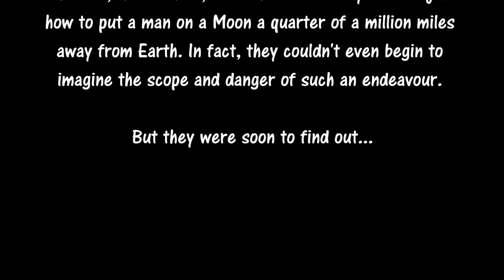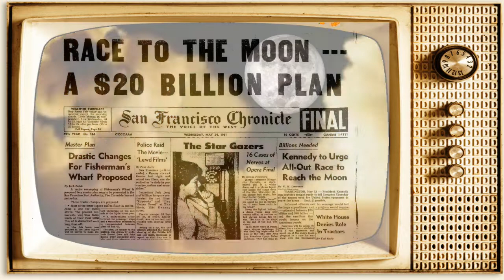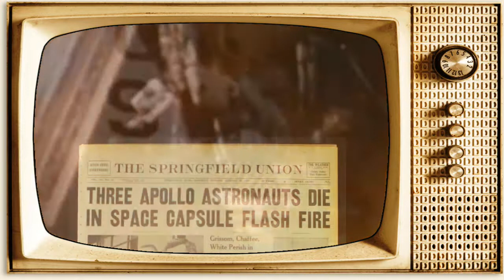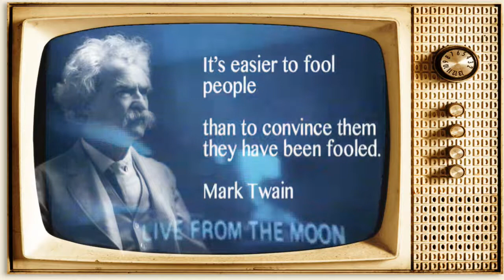Kennedy chose to 'go to the Moon'. NASA chose to fake it.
Please note. I have recently completed a revised version of the 'Final Nail Part One - The Fiery Death of Apollo 11'. It is now a must see fully comprehensive well researched, 41 minute documentary that covers the USA/USSR's race to space, from the Cold War in the 1950's, through to the tragedy of Apollo 1, and NASA's fake moonshots resulting in the Fiery Death of Apollo 11 in 1969...
Many thanks for your continuing support. Enjoy...

If you enjoyed this video you might be interested in watching the following video(s). Just click on the link(s).

"If you believe a rocket can work in space, then you do not understand Newton's 3rd law at all"

“The real reason why NASA will send a probe to Mars but not to the Moon”…

Sorry if I'm bursting bubbles here but space travel is a complete fake. This video is Part One of a series of short documentary videos that intends to show just how NASA brainwashed the world into believing in their space and Moon landing lie…

If you don’t watch this video all the way through, then please don’t comment as you will not have a full understanding of the narrative.

This material is being made available within this trans-formative or derivative work for the purpose of education, commentary and criticism, is being distributed without profit, and is believed to be "fair use" in accordance with Title 17 U.S.C. Section 107

Criticism, Comment, News Reporting, teaching, research and others.
Category
Science & Technology